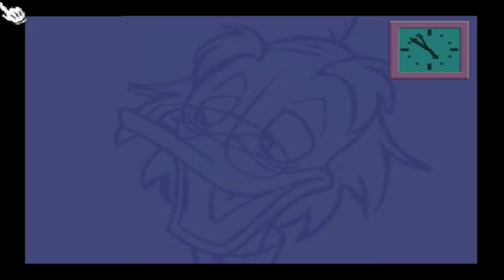MINNIE'S TERRIBLE HAWAIIN VACATION - Mickey Speedway USA Part 5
Poor Minnie. She just wanted a peaceful vacation, but keeps getting hit by coconuts.

Thumbnail made by immersed__gaming